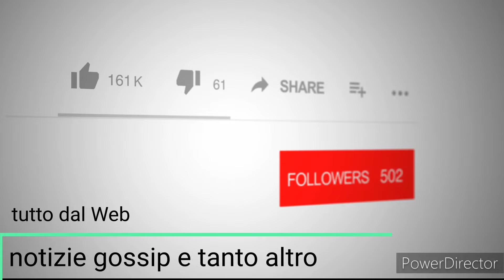C è Posta Giovanni chiede perdono a Erica lei chiude la busta .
Giovanni dopo le chat e le foto spinte chiede perdono alla sua fidanzata a C'è posta per te